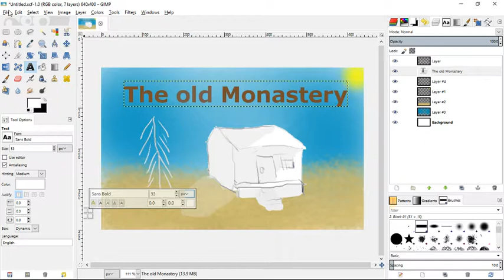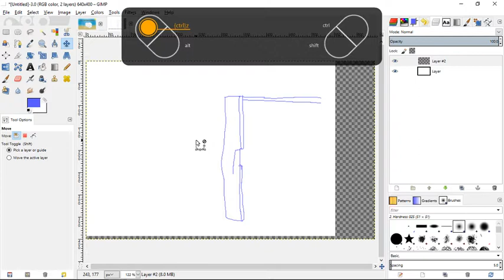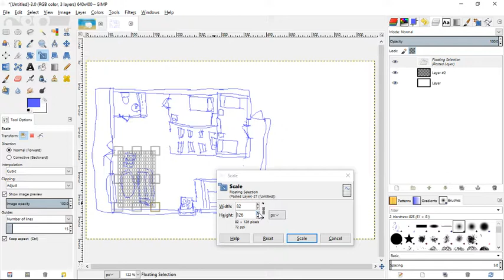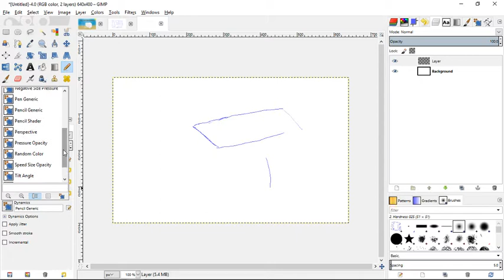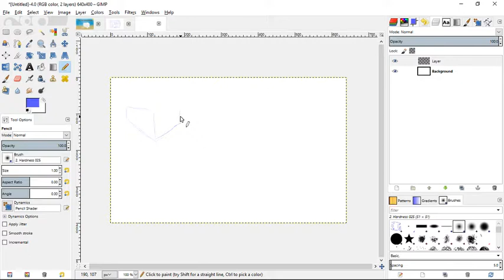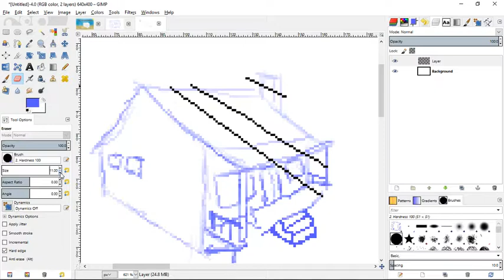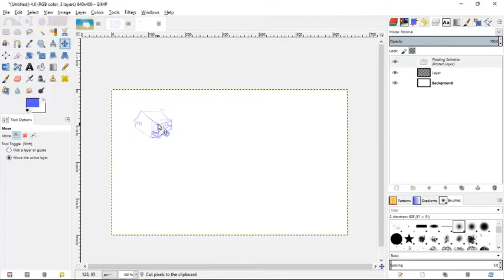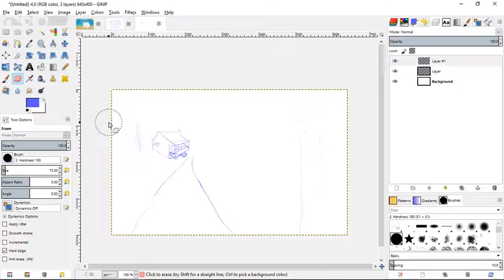[Live] drawing with Monkey | The old Monastery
I'm just going to start with the floor plans for this drawing because I want to be able to get the dimensions I want